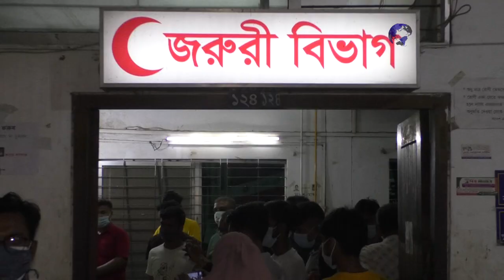মাদক ব্যবসার আধিপত্য বিস্তার কে কেন্দ্র করে চাষাড়ায় এলাকায় দুই গ্রুপের সংঘর্ষে নিহত ১ || NAN TV